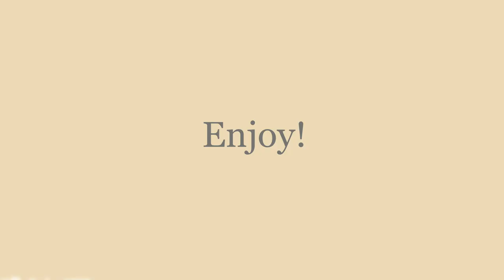Chillin With The Boys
This is my first video so please don't Roast me for my skill